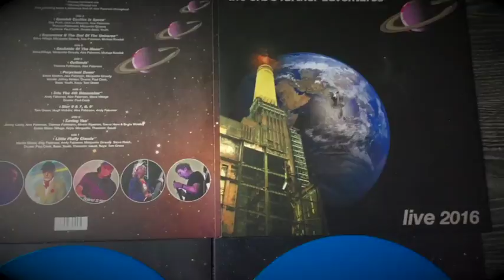THE ORB' s further adventures - live in London (blue triple vinyl)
THE ORB live at the Electric Brixton in London (july 2016) featuring Paul Cook (from Sex Pistols) on drum, Martin 'Youth' Glover (from Killing Joke) on bass, Steve Hillage on guitar, Miquette Giraudy on synths (both from System 7), Gaudi on theremin and analogue synths, Tom Green on keys.